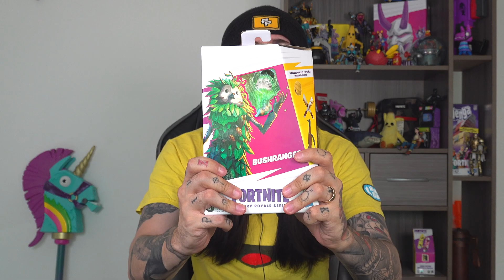Una figura llena de vida 🍃 | Botín Bandolero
¿Eres un ávido coleccionista de merchandising de Fortnite? ¿Buscas seguir ampliando tu colección o comenzarla? O, ¿simplemente buscas un nuevo coleccionable o juguete de tu videojuego favorito?

En BotínBandolero, PipePunk nos muestra el mejor merchandising de Fortnite que puedes conseguir para tu colección o uso personal: réplicas, juguetes, modelos a escala, figuras de acción y más.